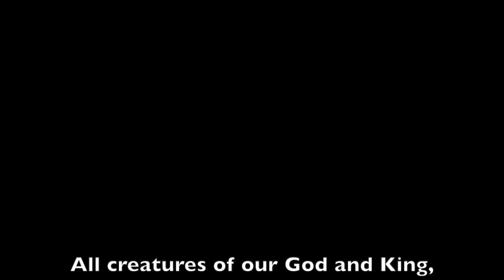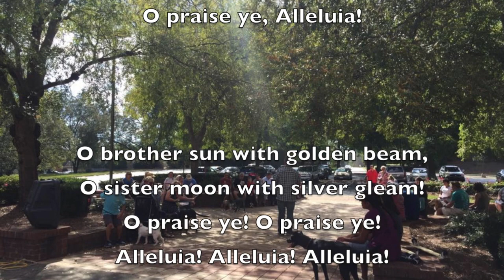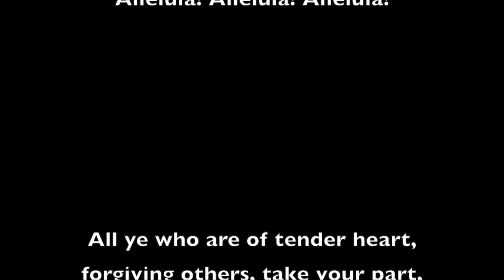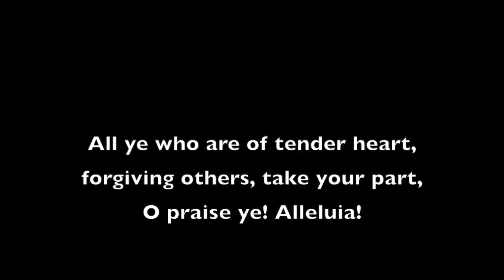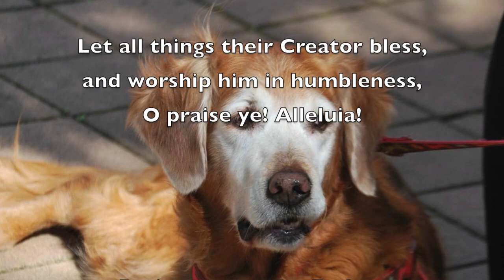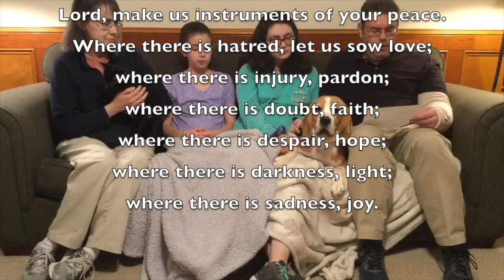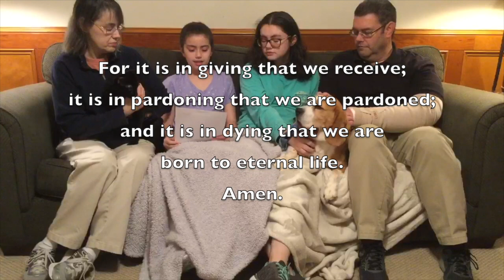Blessing of the Animals 2020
2020 Blessing of the Animals
Sunday, October 4
Duluth First United Methodist Church